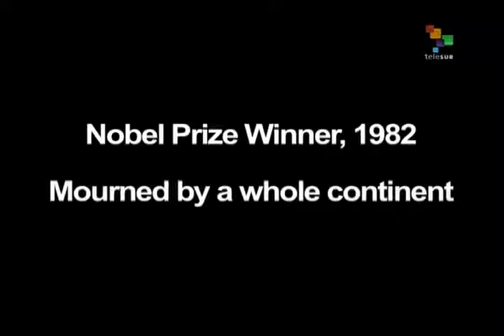Rear Window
"Liberating Bolivar," Bandung Proudctions. A look at the 19th-cenutry independence leader.